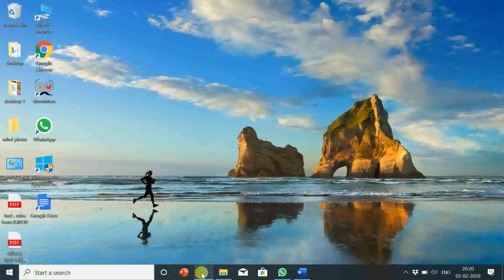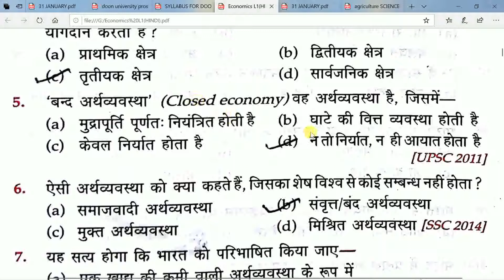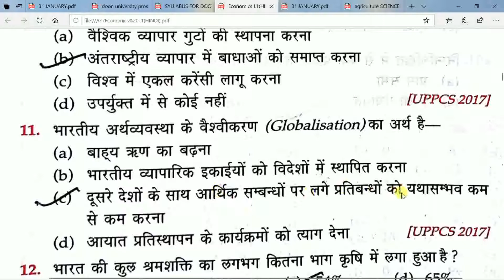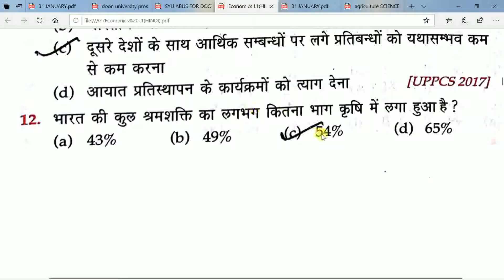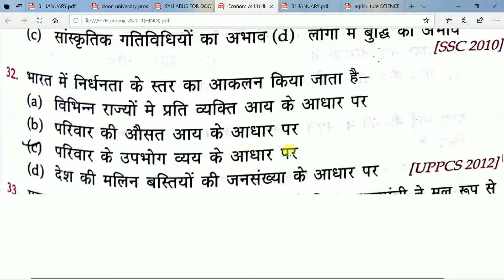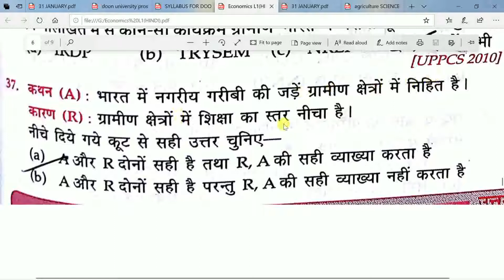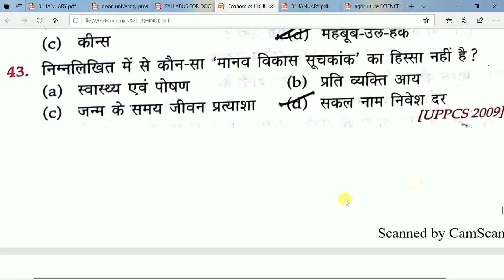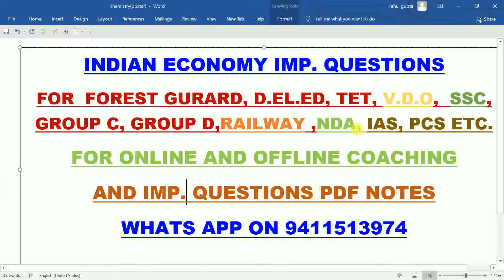भारतीय अर्थव्यवस्था के महत्वपूर्ण प्रश्न FOR FOREST GUARD| D.EL.ED| TET|SSC| GROUP C|IAS| PCS ETC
Samsung Galaxy Note10 Lite (Aura Red, 6GB RAM, 128GB Storage) with No Cost EMI/Additional Exchange Offers
by Samsung

PEBBLE Impulse 1.3" Black Smart Watch with Heart Rate,Blood Pressure,Oxygen Level,Calorie,Step Pedometer, Call Alert, Alarm, Sleep Monitor
by Pebble